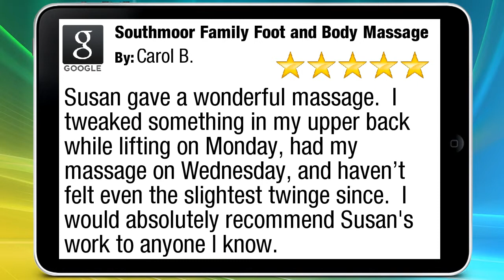Foot and Body Massage Southmoor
Excellent 5 Star Rating

Susan gave a wonderful massage.  I tweaked something in my upper back while lifting on Monday, had my massage on Wednesday, and haven’t felt even the slightest twinge since.  I would absolutely recommend Susan's work to anyone I know.

Southmoor Family Foot and Body Massage
6450 E Hampden Ave
Denver CO 80222